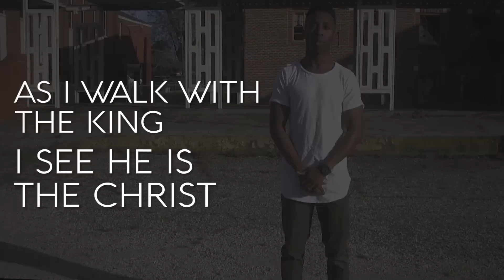Walking with the King [Spoken Word]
Walking with the King is a parallel that shares what it would be like to walk with Martin Luther King Jr. and transitions to walking with Jesus Christ. In order for racial reconciliation and social justice to be apart of the fabric of our nation we must see that the key lies in Christ who brought true reconciliation amongst men and who is coming to bring true justice that will be eternally permanent.

*music used - "Cold" by Jorge Mendez*